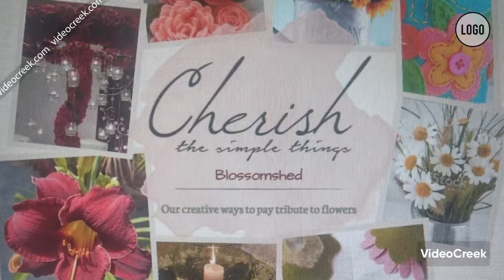Fun with Flowers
Best DIY Creative ideas--Hobby Craft-How to make flower arrangements-Fresh-Watercolour-Felt-paper
Flowers decor by Designer@Blossomshed